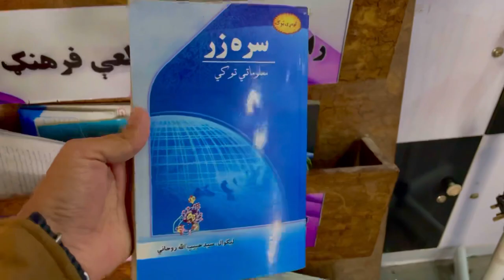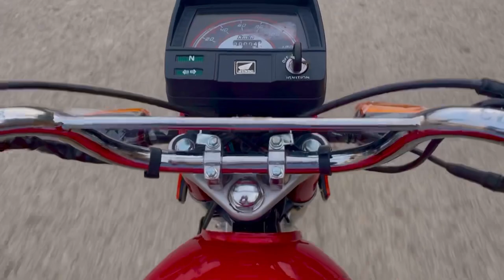My Bike 🏍️ First Maintenance 👨‍🔧 | Vlog